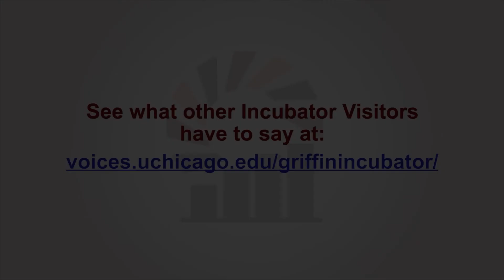Anya Samek - Griffin Applied Economics Incubator Interview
Professor Anya Samek of the University of Southern California visits the Griffin Applied Economics Incubator at the University of Chicago and discusses the science of scaling in early childhood.